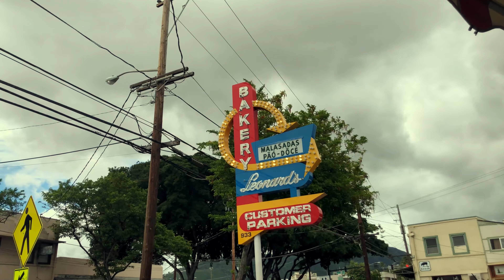Capitulo 2 Hawaii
Lala and Edy